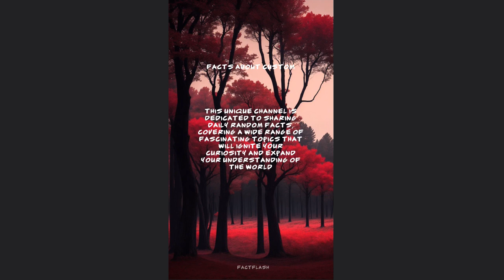Welcome to our YouTube channel, where knowledge meets innovation!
Like in the video explained, this video is generated automatically.